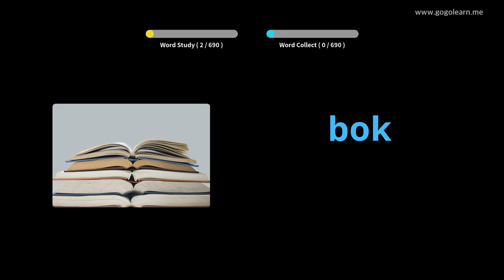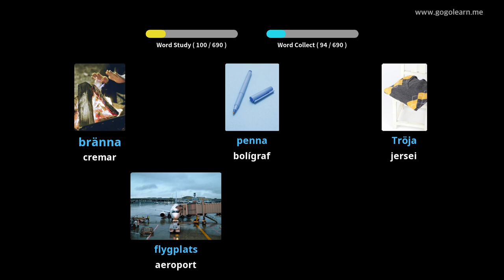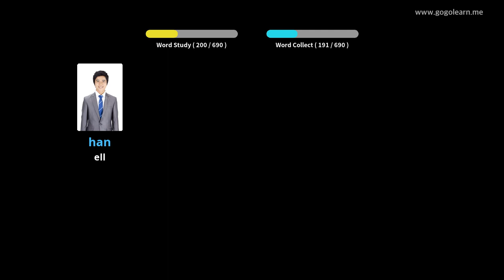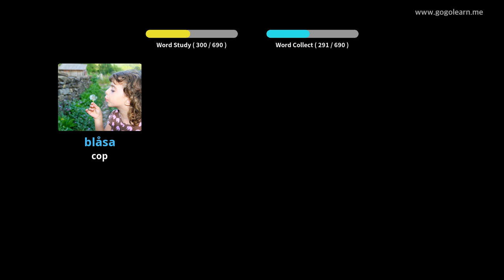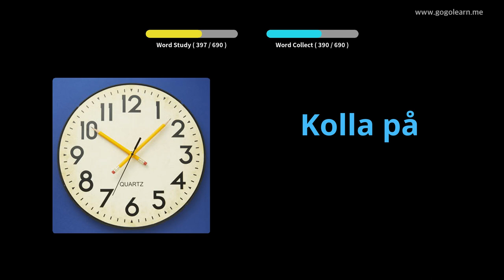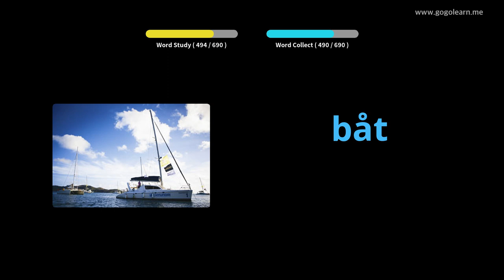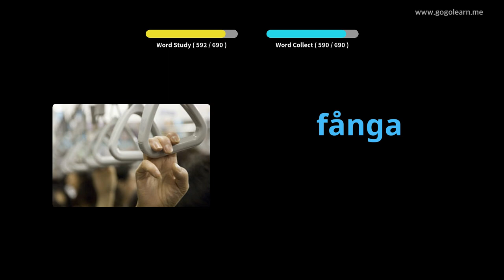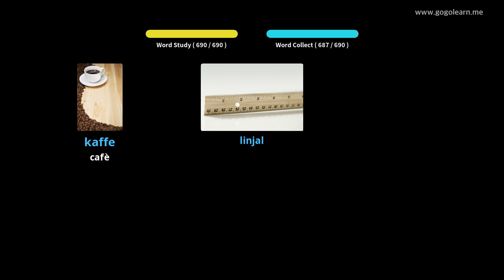Vocabulari suec infantil | Golearn